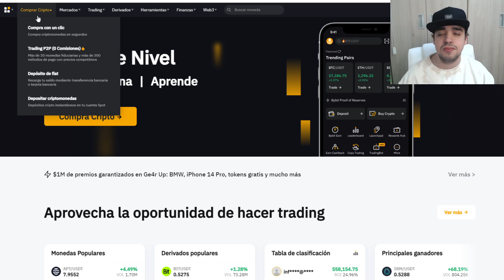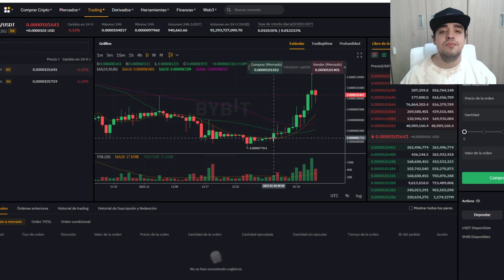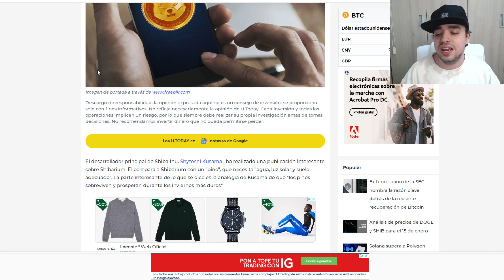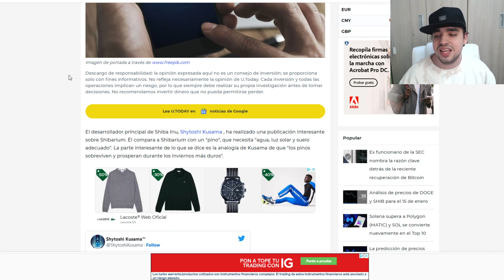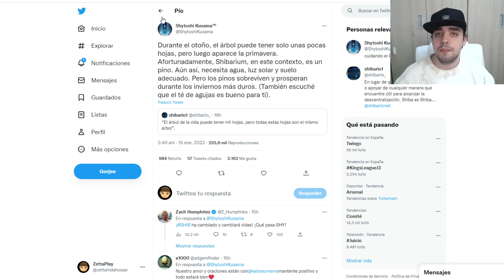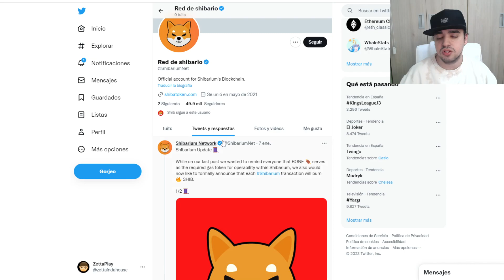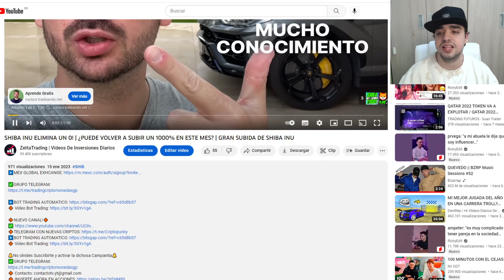EL CREADOR DE SHIBA INU DICE ESTO SOBRE SHIBARIUM | ULTIMAS NOTICIAS PROYECTO SHIBARIUM SHIBA INU